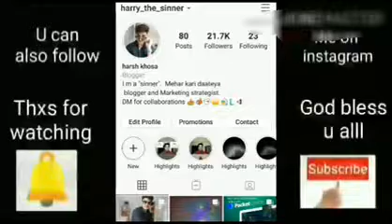Indian reaction on Nepali movie trailer "Hero returns"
Indian reaction on Nepali movie trailer "Hero returns" and follow our new channel for more reaction videos